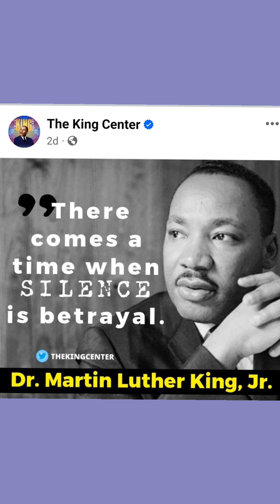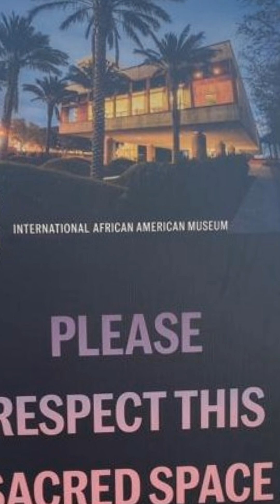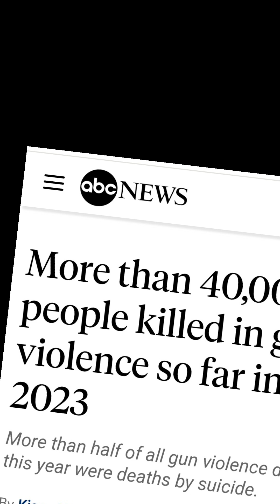Hailing the King Trini-style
This video marks the birthday day celebration of Dr King using oratory that channel the voice of the "Midnight Robber," a revered persona in the Trinidad Carnival Arts.
Words: r. boddie (2024)